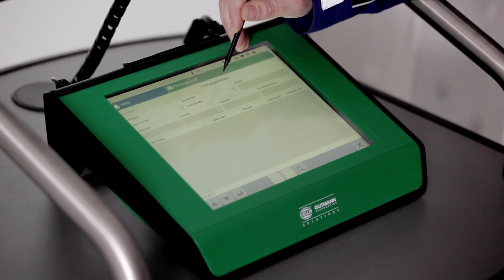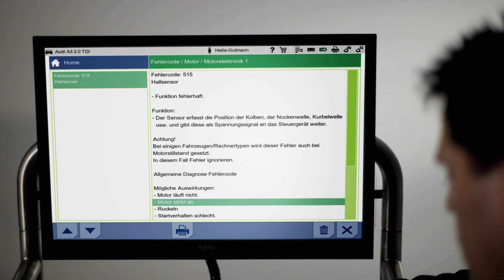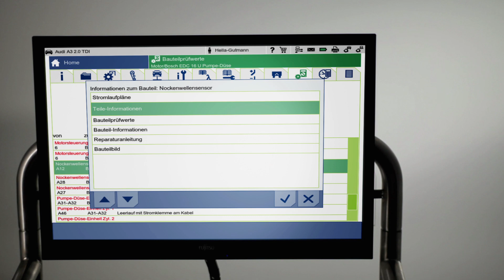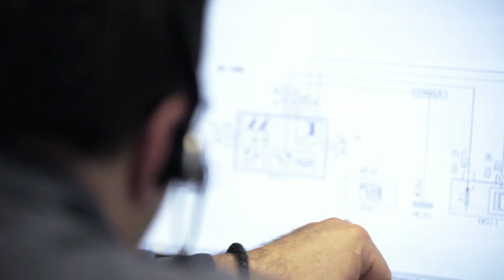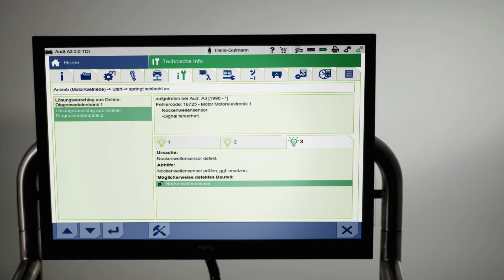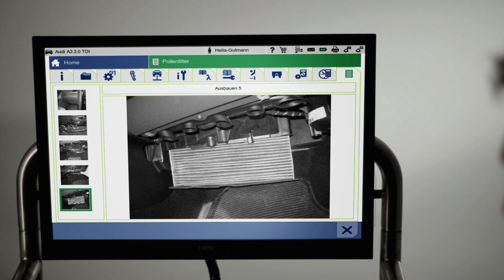The real-time repair concept of Hella Gutmann Solutions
With the mega macs 66 and Repair Plus Hella Gutmann Solutions offers a powerful real-time repair concept making the work faster, better and more profitable.